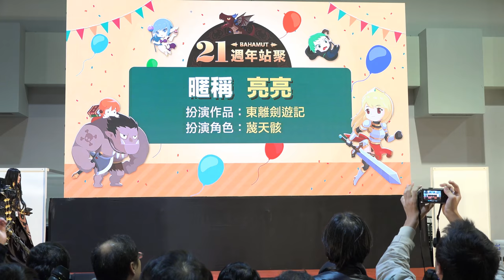[巴哈姆特21週年站慶] Cosplay大賽 個人組 第1組 亮亮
扮演作品：東離劍遊記
扮演角色：蔑天骸